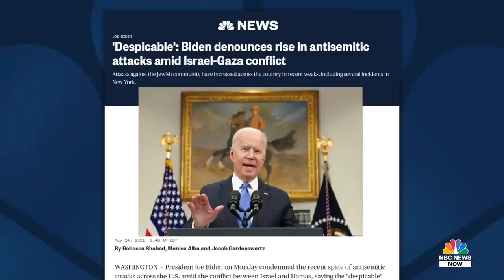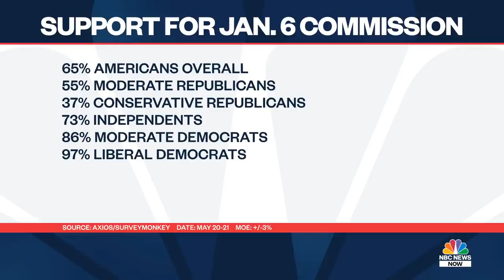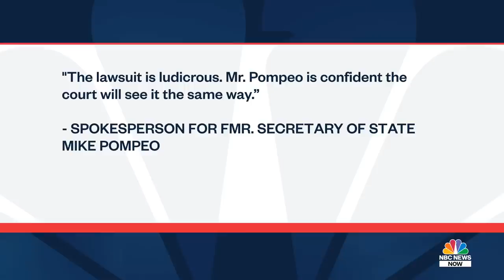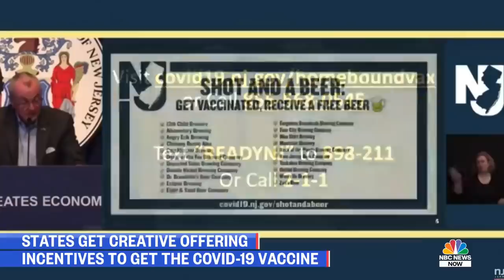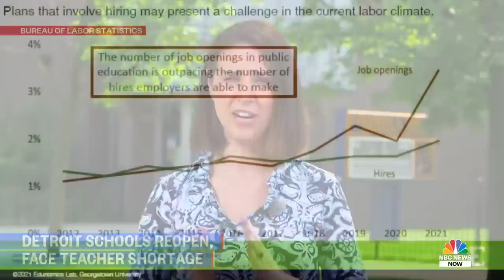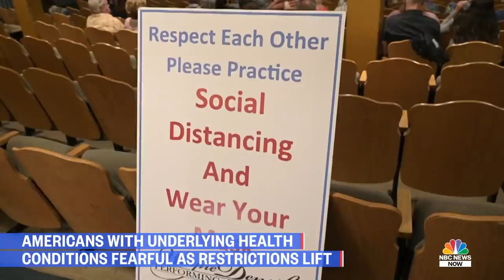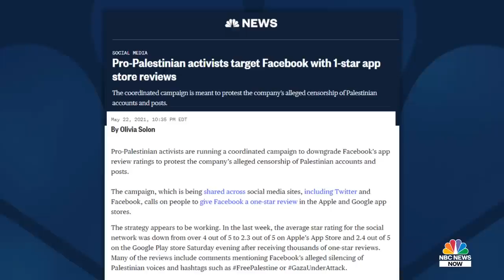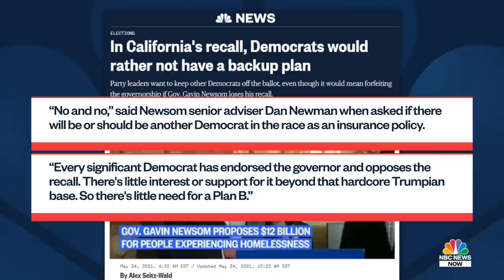NBC News NOW Full Broadcast - May 24th, 2021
Secretary Anthony Blinken heads to West Bank, Israel, among Mideast tensions, a majority of Americans support creating a January 6 bipartisan commission, and Detroit faces a teacher shortage as schools reopen.